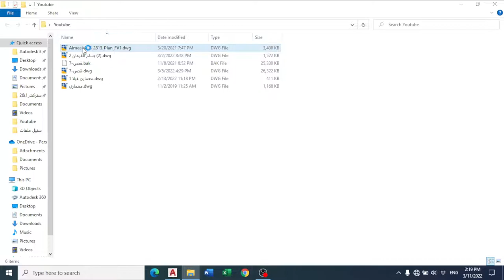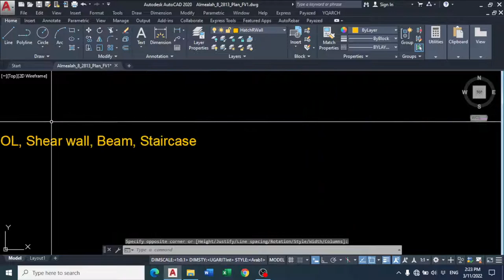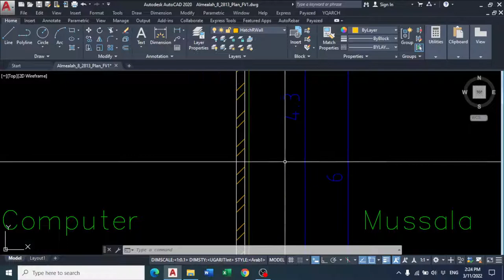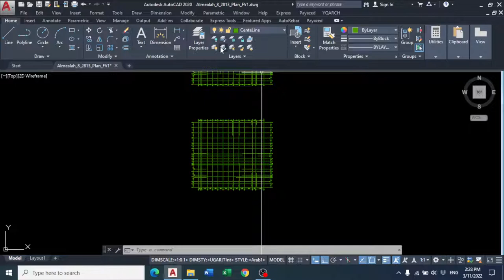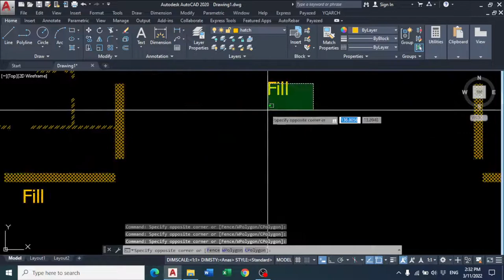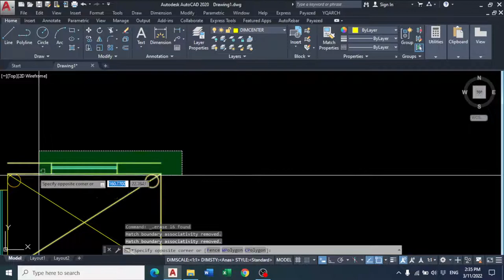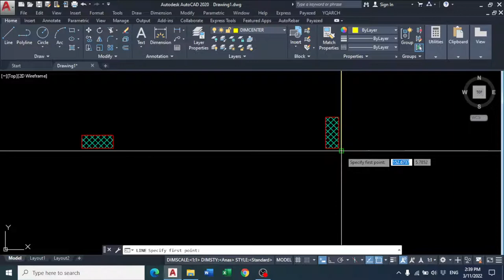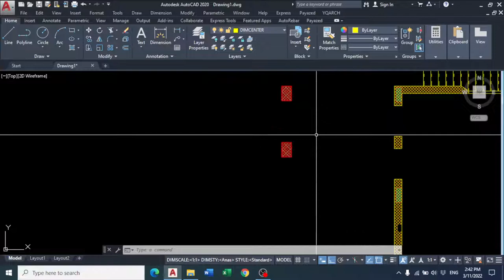2-Clean architectural objects Part 1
في هذا الفيديو رح تتعلم كيف تمسح العناصر المعمارية بحيث تكون جاهز تعرف تتعامل مع المخطط انشائيا